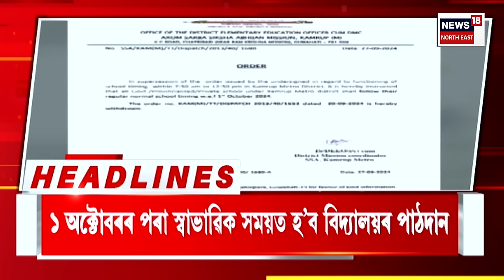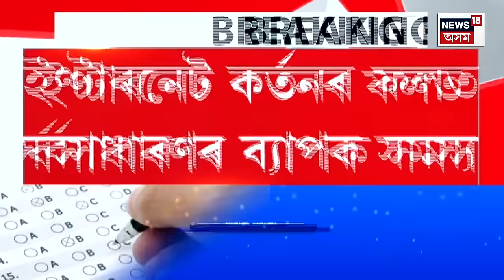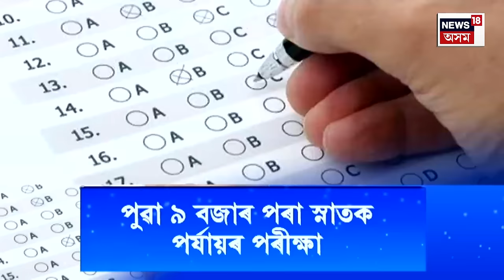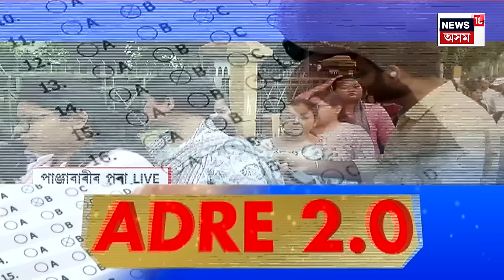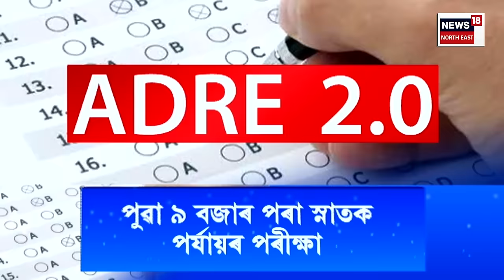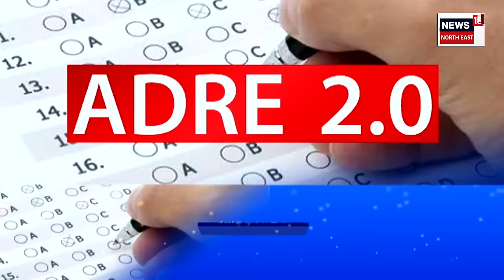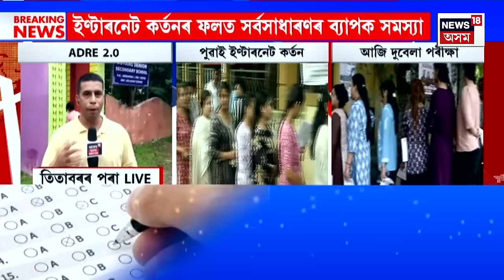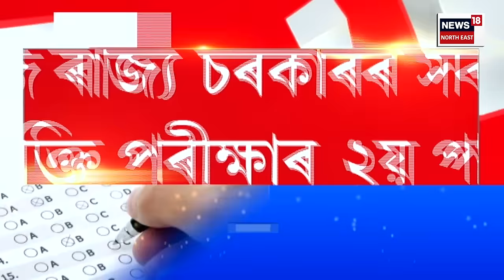Good Morning18| ADRE 2.0| ৰাজ্য চৰকাৰৰ সৰ্ববৃহৎ নিযুক্তি পৰীক্ষাৰ দ্বিতীয় পৰ্যায়।পৰীক্ষাকেন্দ্ৰত ভিৰ